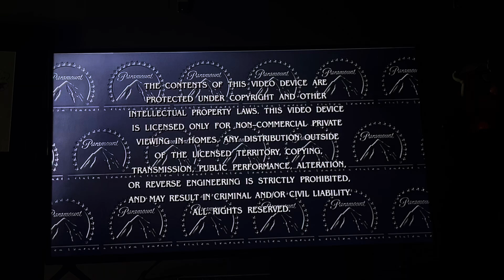Review of The 2001 DVD Opening of Charlotte’s Web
Following Order:
Rated G Black Screen
Program Notes
DVD Menu Intro
Paramount Intro
That’s it